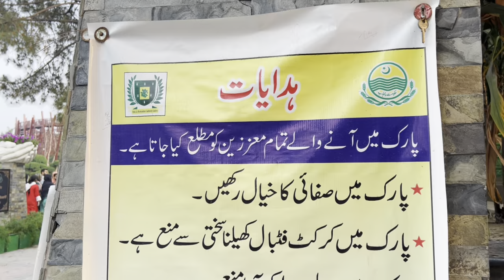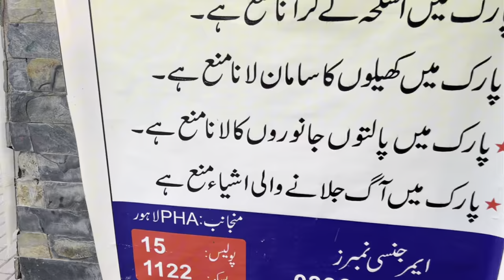Lahore Butter Fly Park | New Park open | Family Park | Family vlogs | Enjoy with ur family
4k vlogs
video master star
Lahore Butter Fly Park
Lahore jallo park
Lahore parks
Bohat enjoy kia family k sath
Lahore Lahore ay
Bahria Town Lahore
Jalo park
Lahore Historical city
Bahria Town Lahore
Full fun vlogs

Follow Me ;)